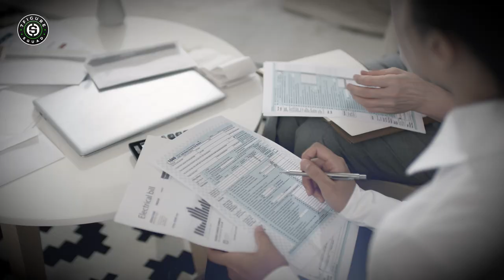From Selling Newspapers to Making $387K/YR in 3 Years | Edward Musgrove Interview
In this interview Edward Musgrove talks about the MOST IMPORTANT THING to CONTROL if you want to be a millionaire in 2022

Suggested Videos:
STRAIGHT OUTTA COMPTON: WHY HE QUIT APPLE TO MAKE $550K/YR ON HIS OWN | Chris Hart Interview